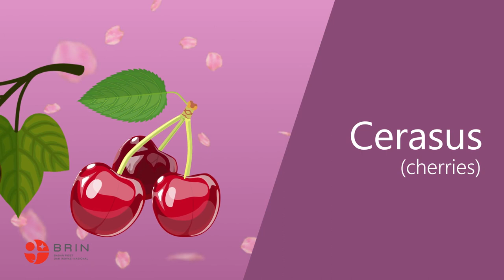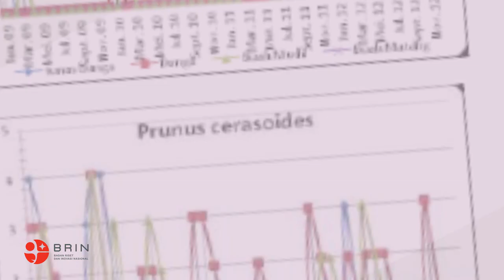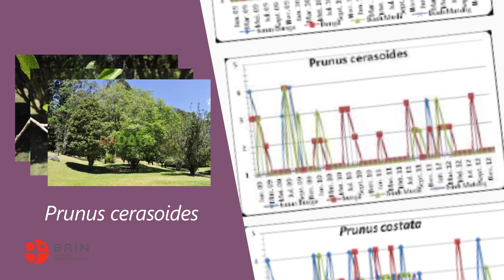Belajar Bersama Periset Imam Surya: Mengenal Prunus Kebun Raya Cibodas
Kepopuleran tanaman sakura memang telah lekat dengan negara Jepang. Namun, tahukah kalian? Sebenarnya ragam flora ini tidak semua berasal asli dari Jepang, lo! Ada juga dari Indonesia. Sakura sendiri termasuk dalam genera Prunus. Kak Imam, peneliti di Pusat Penelitian Konservasi Tumbuhan dan Kebun Raya, Cibodas akan coba jelasin ke Kawan BRINI!.

Kreator: Penny Sylvania Putri, Amanda Marcelia, Ivander Jair Justus